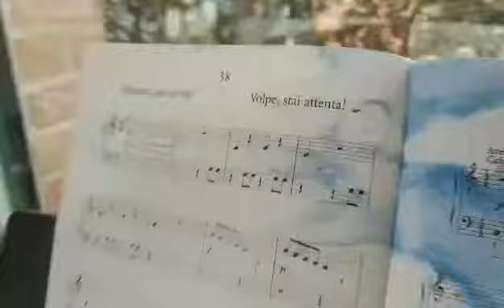Ecole de musique de Chéreng A.I.M.V.M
Mélody Piano